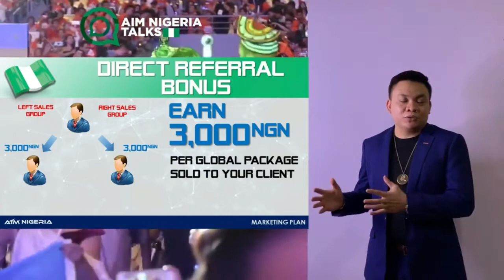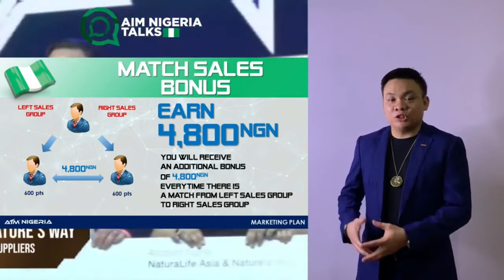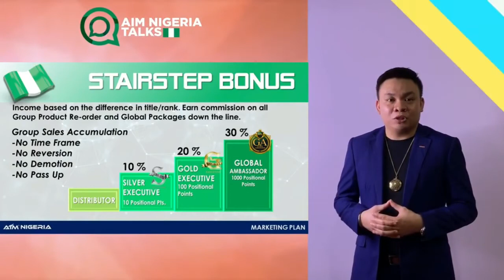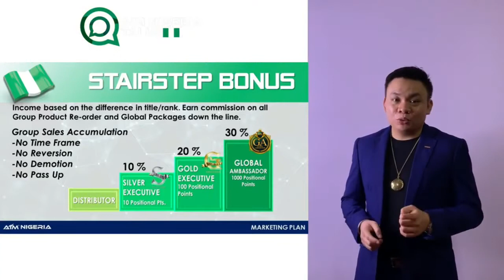Nigeria Marketing Plan 2020